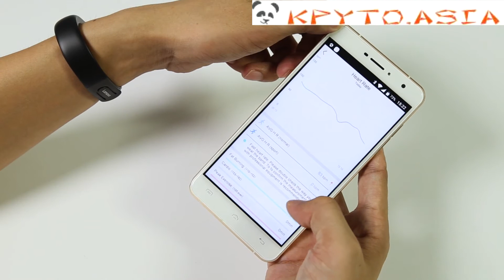Фитнес-браслет Lenovo HW02, шагомер, пульсометр, контроль сна, Bluetooth 4.2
Стильный фитнес-трекер с защитой IP65, который можно носить постоянно
Высокоточный шагомер, счётчик калорий, монитор сердечного ритма предоставляют вам информацию о тренировке в любое время
Поддержка мобильных приложений и совместимость с смартфонами iOS и Android
Монитор сна гарантирует, что вы получите достаточно отдыха для восстановления между тренировками